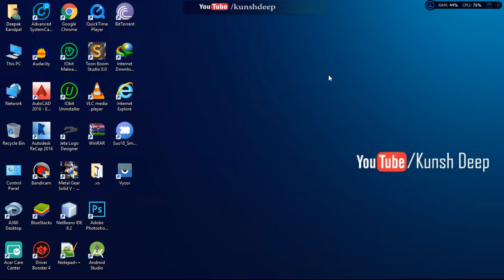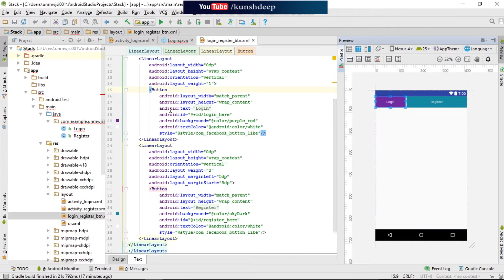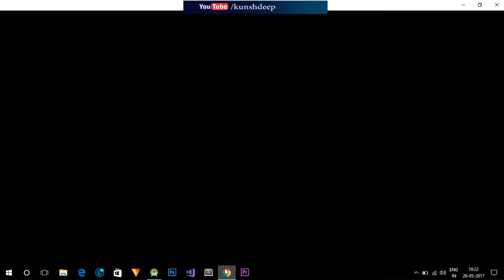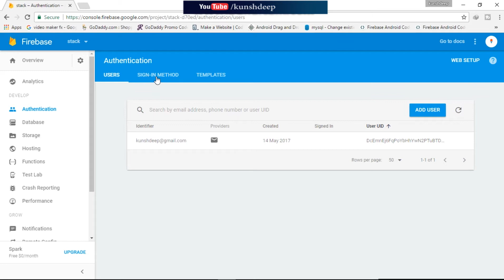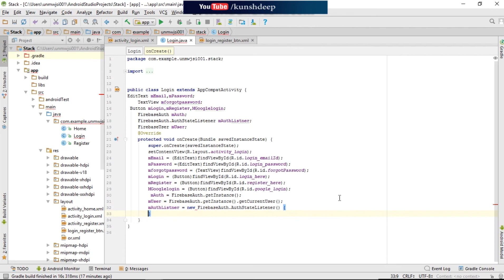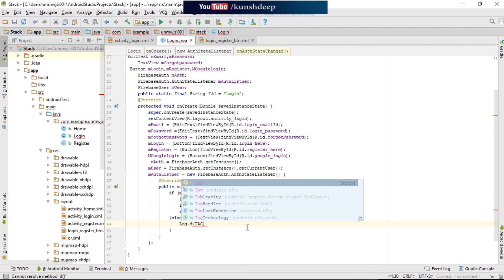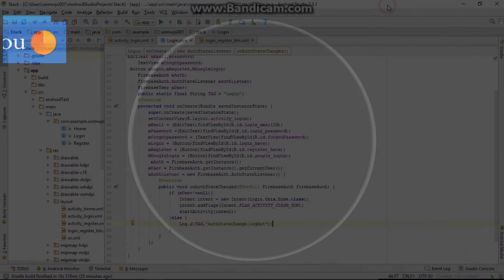Android app development tutorial #10( Android login task-1)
In this video tutorial we are going to work on login java file in android studio. In which the firebase database is going to use and you will also get how to implement the codes in android studio of firebase database authentication.

In the series of android app development we will learn all the basic and advance concept of android apps

Building Your First App
Android tutorial
Searches related to android tutorial for beginners
android tutorial for beginners eclipse
android programming,
android development,
android studio tutorial for beginners,
android course,
android training,